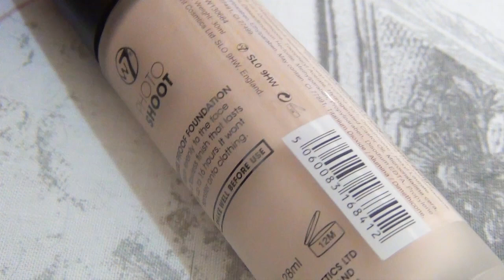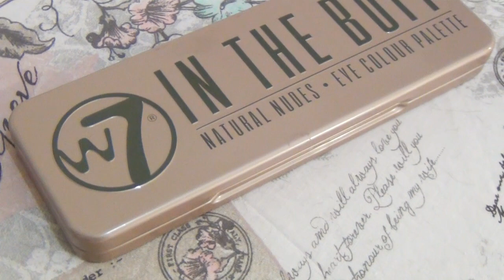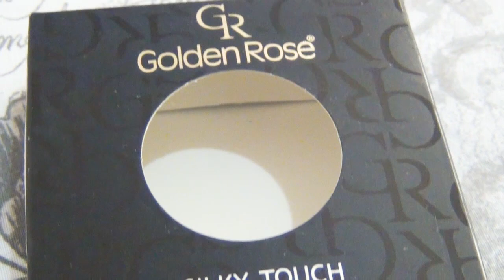HAUL COLORETESHOP W7 GOLDEN ROSE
OS RECUERDO QUE TENEIS UN 5% DTO CON ÉSTE CÓDIGO
K1ESDD7Q     SOLO HASTA FIN DE AÑO

CODIGO K1ESDD7Q 5%DTO HASTA FINAL DE AÑO 2014